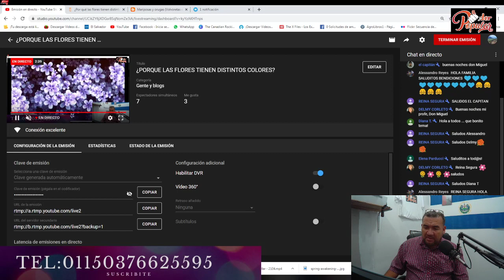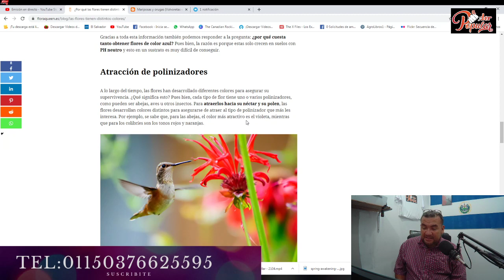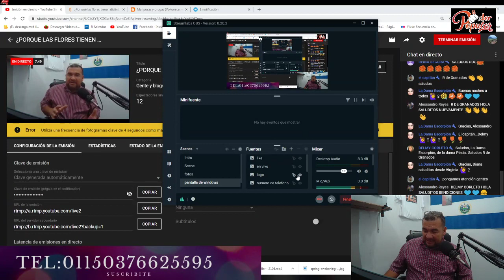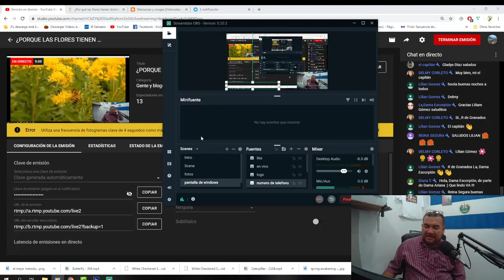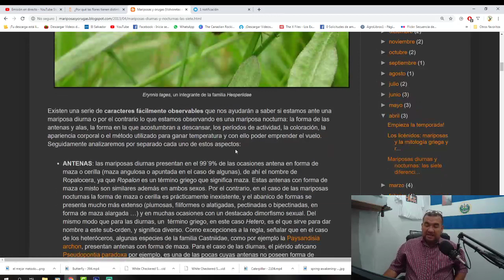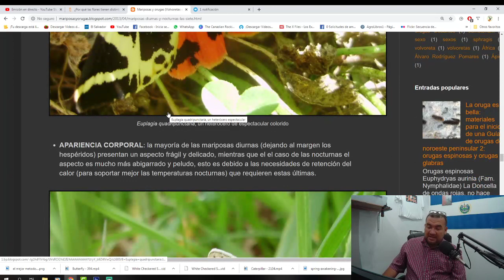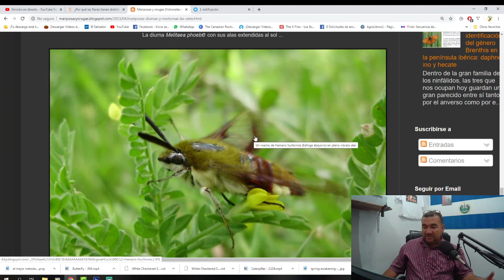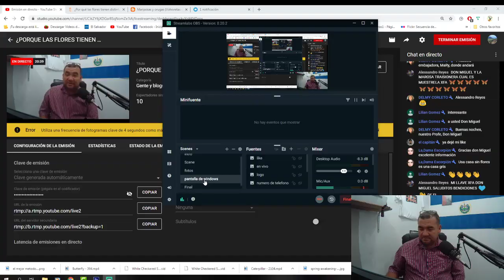¿PORQUE LAS FLORES TIENEN DISTINTOS COLORES?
Mariposas diurnas y nocturnas: las siete diferencias básicas